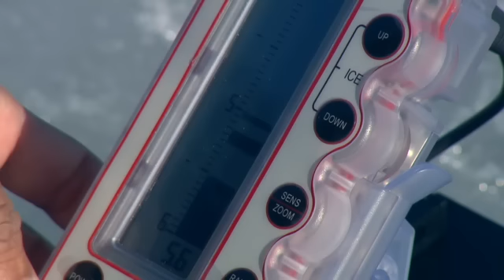Зимняя рыбалка с чемпионом. Выпуск 1.